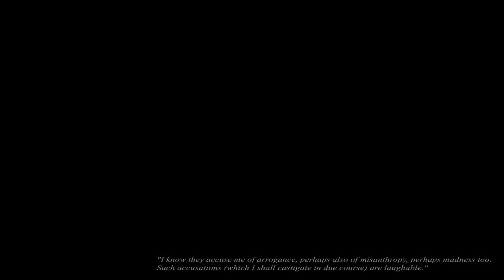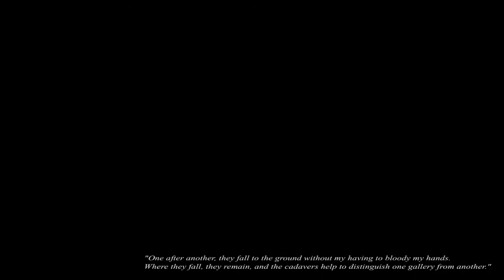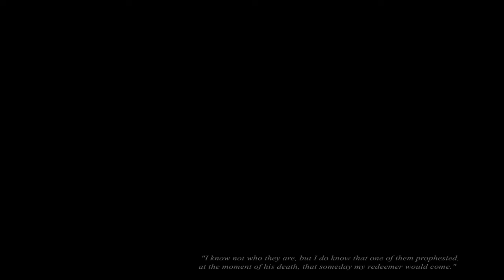Asterion Part 1: Crazy Little Pig Faces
Should have thought about indie games earlier:)

"Asterion is a very original and free action adventure game developed by a French team called Team T.A.T.U. Dubbed as interactive work and freely inspired by one of Borgès' short stories called "The House of Asterion", this is a game that manages to have a Dear Esther vibe to it, while at the same time offering some exciting action moments and first-person melee combat.

The original game world will leave players gazing and exploring in awe during the first minutes, while the narrator (speaking in French) tells us about our past and sheds some light on your character. Exploration will soon turn into a frantic brawl as mysterious characters wearing masks invade your home and try to stab you. Fleeing from home, you'll explore other magical places, all with a visual talent that is both dreamlike and nightmarish. It's as much a game as an experience, giving you an odd feeling about what you're experiencing.

The result is compelling, passionate and extremely capable visually, often stunning. While there's a lot to explore and appreciate for players who like to live mysterious fables and trying to make sense of it, sometimes we wish that there weren't so many characters trying to stab us all the time. Perhaps there's some sense to the dozens of men wearing pig masks and chasing you, but Asterion is more impressive during its more peaceful moments. Recommended if you're looking for a beautiful, dysfunctional and stimulating adventure."